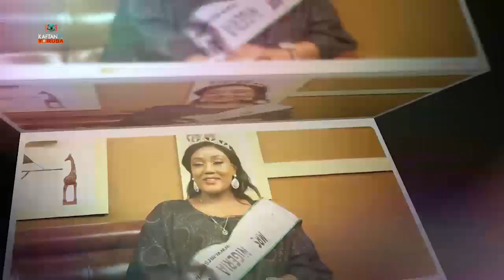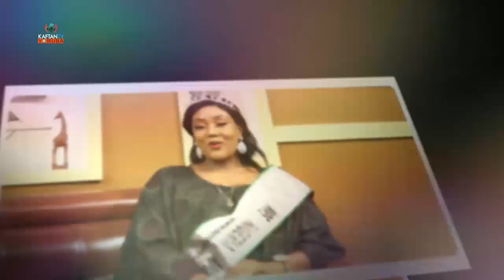IJIRORO OWURO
Ijiroro owuro Pelu awon atokun wa Ola Onabajo ati Yetunde Adeyemo won soro nipa awon oro to n lo lawujo.